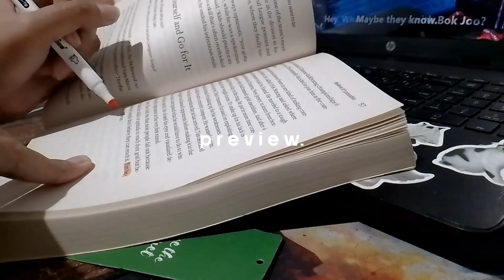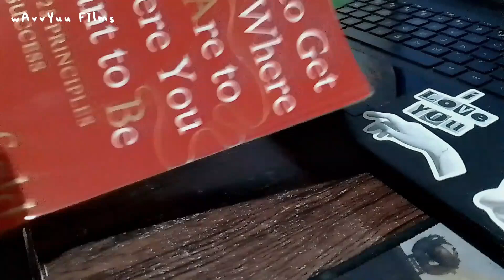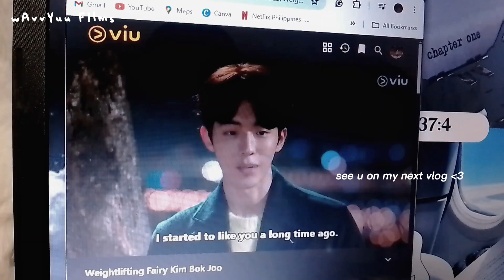study vlog: late night studying, note taking, study with me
A late night studying (study vlog) I am serving on the table for today's vlog. A short vlog for everyone ❤️.

 ILYSM.

  And if you have any content suggestions, do comment them down in the comment section. Thank you❤️

                                                                            With love,
                                                                        wAvvYuu 💋

F A Q(s):

Country: Philippines

Age: (as of this video) 21 years old

Equipment for filming and editing: •RealmeC25Y and capcut

Outro: made using Canva.

P R O D U C T S (may or may not be) included in this vlog:

Free Music for Videos 👉 Music by You Me And The Piano - Drunk